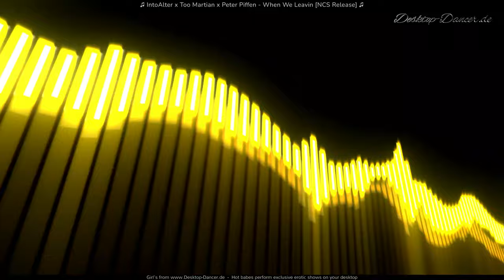IntoAlter x Too Martian x Peter Piffen When We Leavin NCS Release